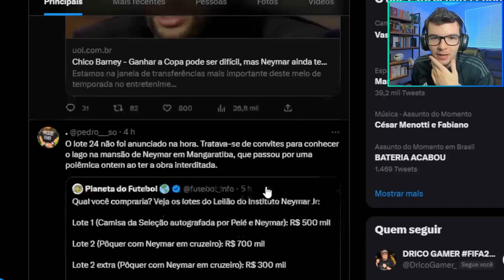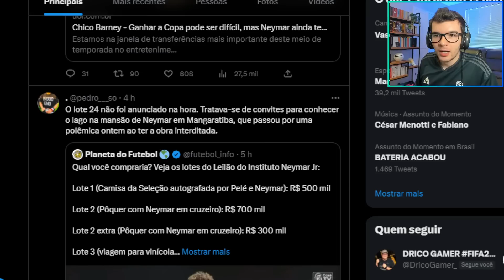NEYMAR NÃO FAZ FALTA PRA SELEÇÃO!?? MÍDIA BRASILEIRA REAGE A ENTREVISTA DE NEYMAR!!